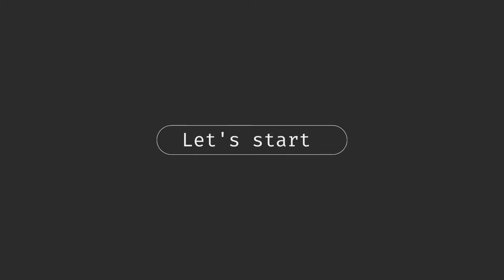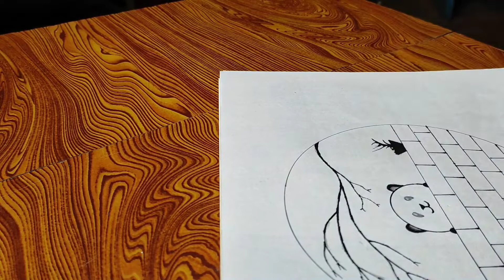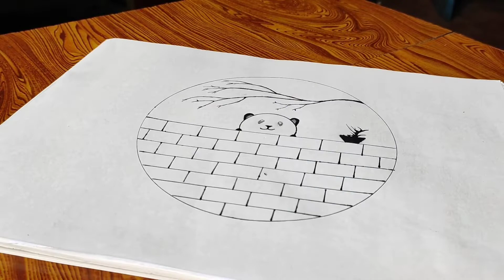Circle drawing panda easy drawing / circle drawing easy circle scenery / panda drawing in circle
In this video you will see a cute panda drawing draw by pencil. I hope you enjoy it and send it to your friends

circle drawing

 pencil drawings

circle drawings

new drawings

Landscape Painting

painting art

drawing

pencil pen

Easy Drawing

easy art

drawing tutorial

easy drawings

google draw

Background Music created by ncs .